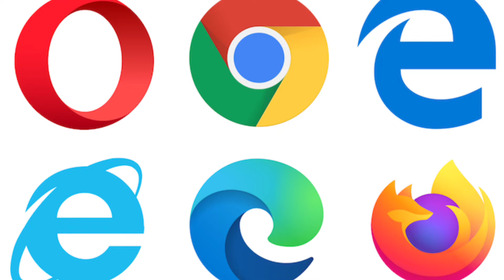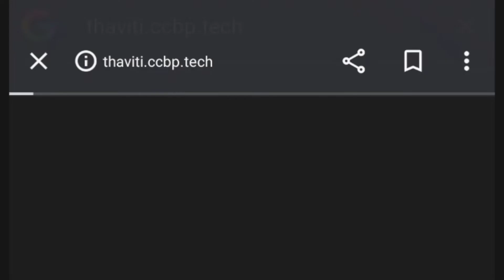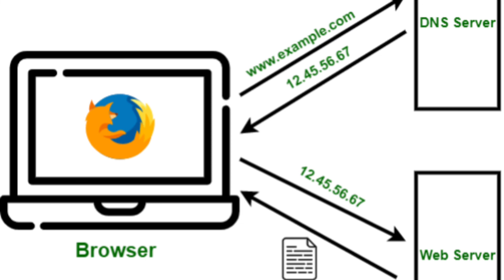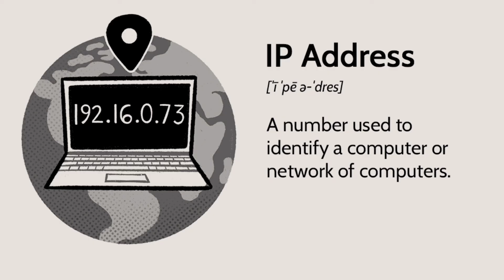WEBSITE : Behind the scenes || What is an IP address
An IP address is a unique address that identifies a device on the internet or a local network. IP stands for "Internet Protocol," which is the set of rules governing the format of data sent via the internet or local network
A unique address given to each device connected to the internet that helps to communicate with the remaining devices.